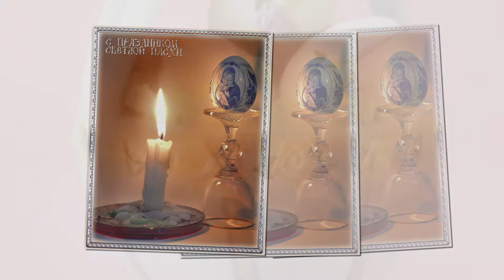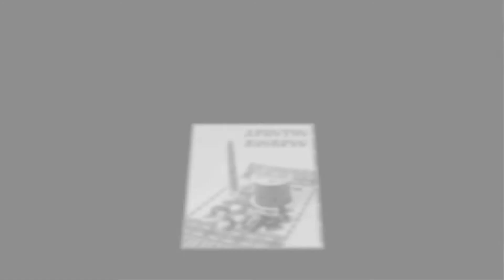Христос воскрес! Воистину воскрес!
Обласканы улыбки теплым ветром --
В права свои вступила уж весна;
Сегодня день особенно пресветлый:
Ведь Пасху нынче празднует страна!
И всех погода умиротворяет,
И каждый ждет от Господа чудес,
И все, как я, с восторгом повторяют: